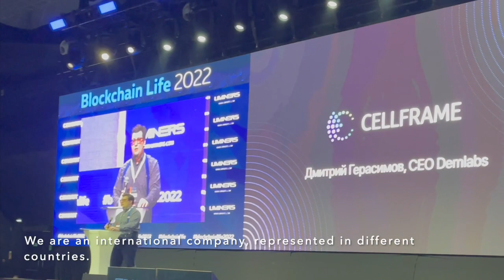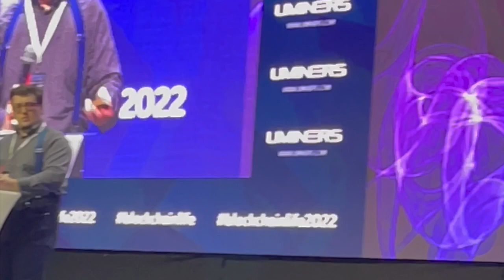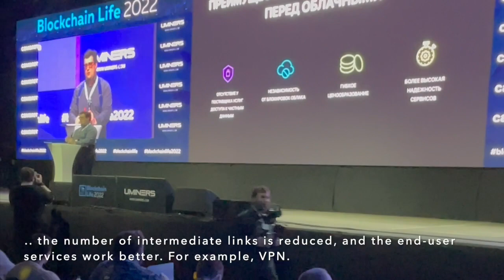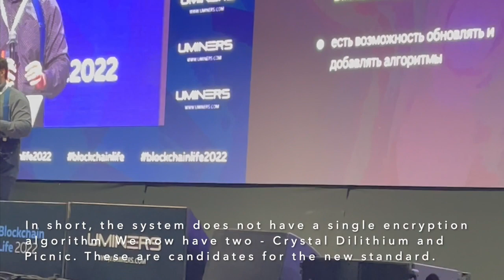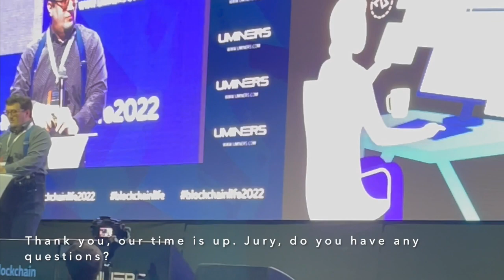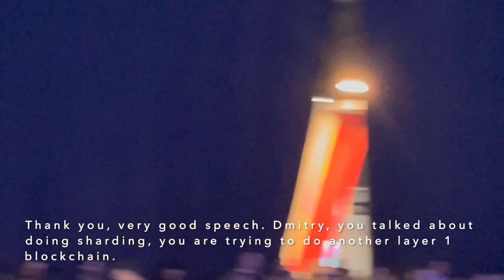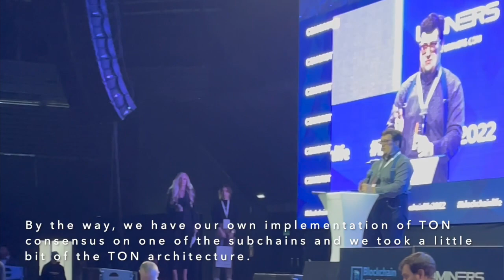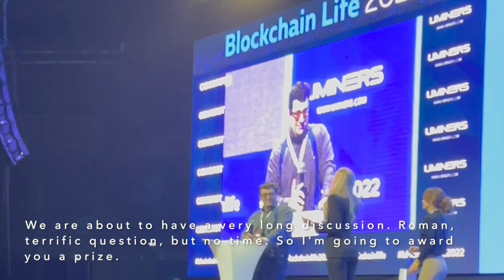Dmitry Gerasimov presents Cellframe at Blockchain Life 2022. Recorded from the auditorium